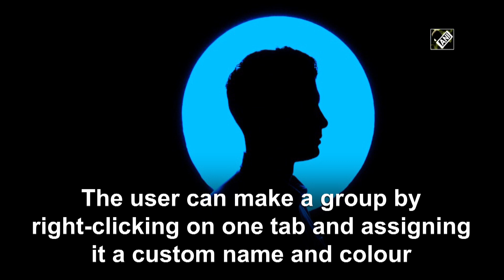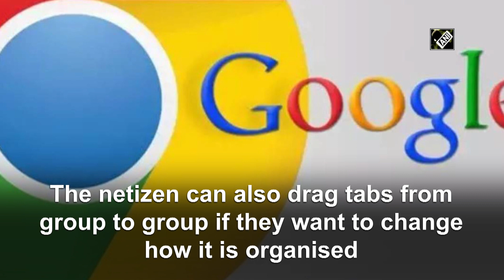Google adding tab grouping feature to Chrome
New Delhi, May 15 (ANI): Search engine giant Google is adding a new tab grouping feature to Chrome, the company announced on Wednesday. If you want to try the feature now, Google says it's available in the latest Chrome Beta and will be rolling out more broadly to the desktop versions of Chrome next week, The Verge reported. The user can make a group by right-clicking on one tab and assigning it a custom name and colour. Then, they'll see the colour of the group under all of the tabs included in the group. The netizen can also drag tabs from group to group if they want to change how it is organised.